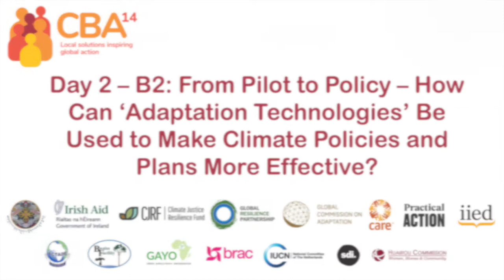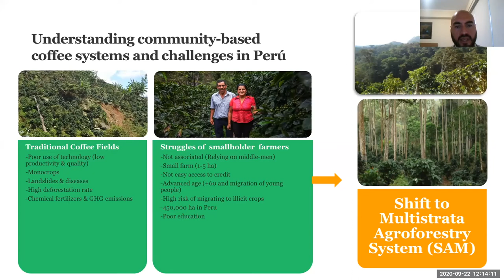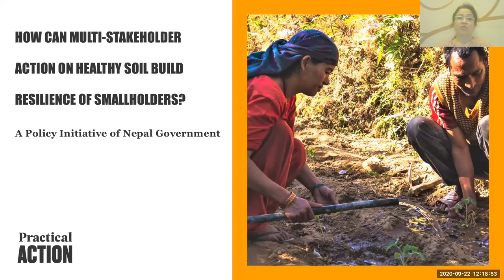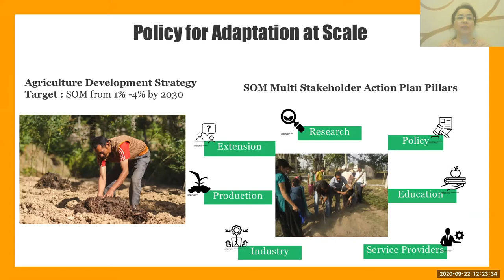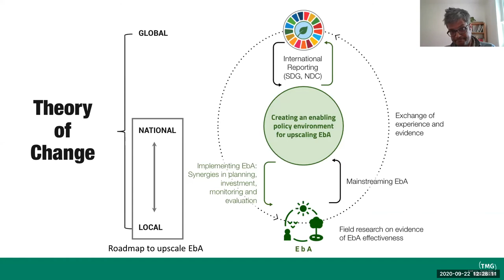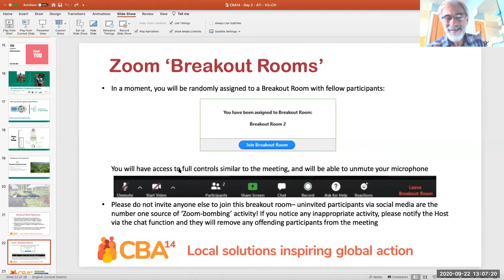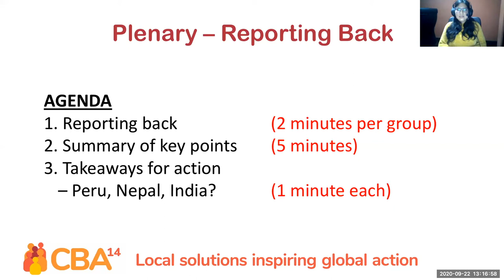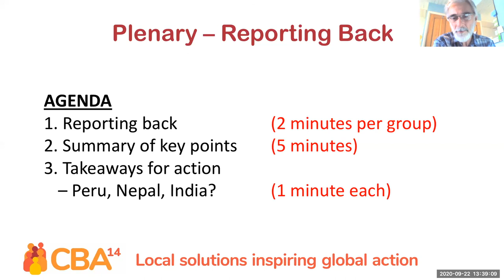CBA14 day 2 – B2: From pilot to policy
Climate finance policies and plans create an enabling environment for the effective operationalisation of adaptation technologies at all levels, hence it is crucial to discuss how adaptation technologies can be used to make Nationally Determined Contributions (NDCs), National Action Plans (NAPs), sector strategies and plans more effective.

The session focused on NDCs, NAPs, sector strategies and plans, and post-COVID-19 stimulus packages and provided evidence for policymakers of what works in practice.

It also focused on how to create incentives (an enabling environment) for the uptake of adaptation technologies by households, small and medium enterprises, and large private sector, including a focus on economic evidence for public investment.